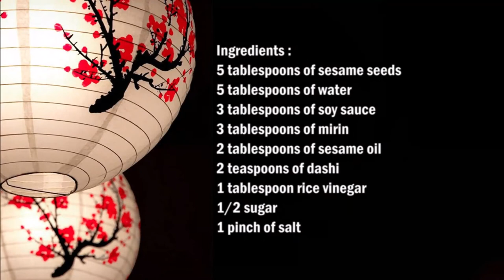Goma Dare japanese sesame dressing , 戈馬敢 日本芝麻醬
English :
5 tablespoons of sesame seeds
5 tablespoons of water
3 tablespoons of soy sauce
3 tablespoons of mirin
2 tablespoons of sesame oil
2 teaspoons of dashi
1 tablespoon rice vinegar
1/2 sugar
1 pinch of salt

Crush the sesame seeds and mix with the remaining ingredients and serve.

中文：
5湯匙芝麻
5湯匙水
3湯匙醬油
3湯匙米林
2湯匙香油
2茶匙高湯
1湯匙米醋
1/2糖
1撮鹽

將芝麻磨碎，然後與剩餘成分混合即可食用。